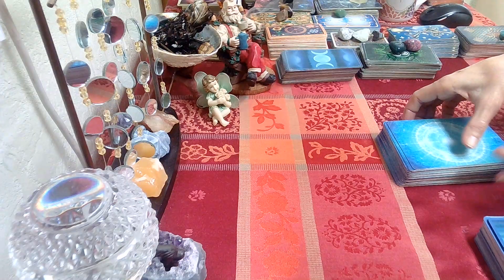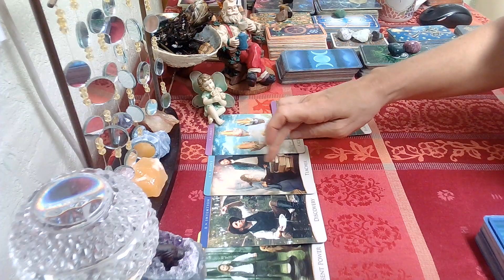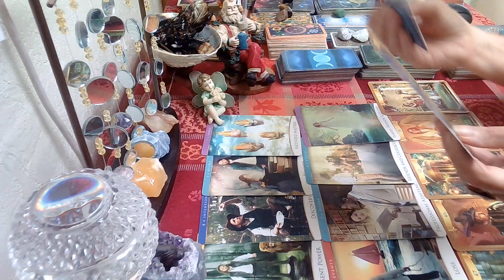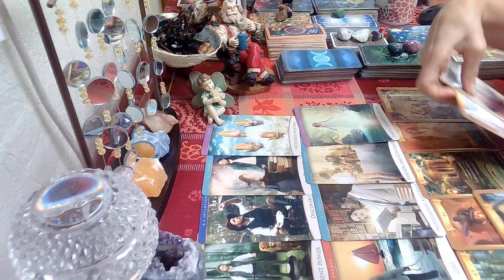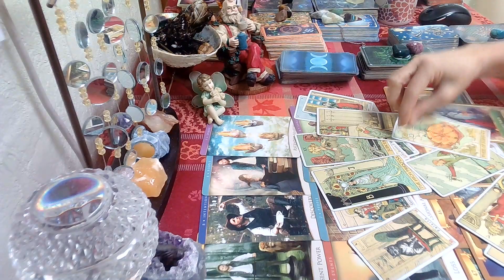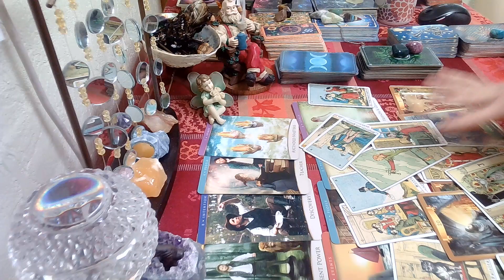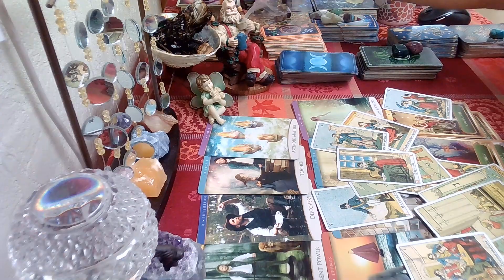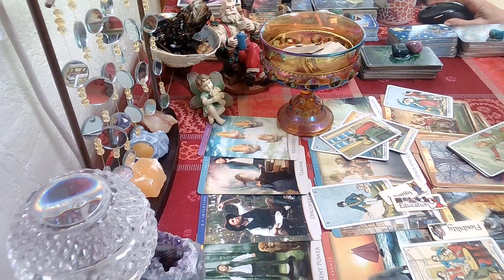Daily Tarot December 17, 2020 Standing In Integrity Is The Only Way Through This Energy